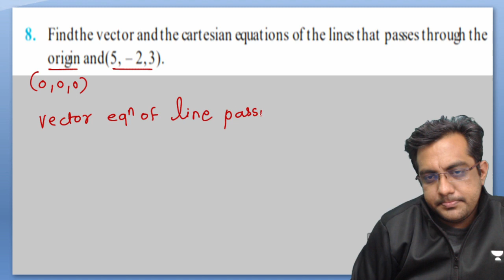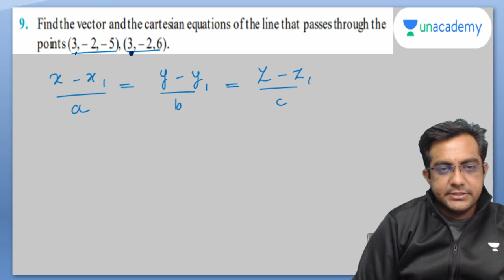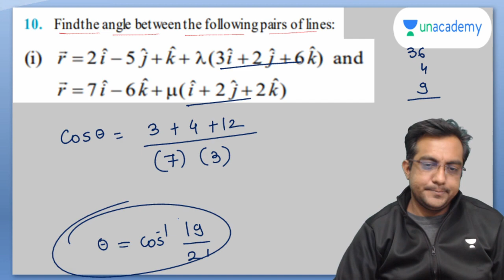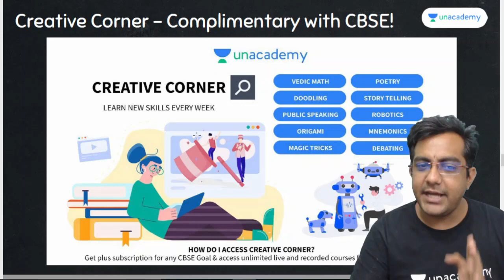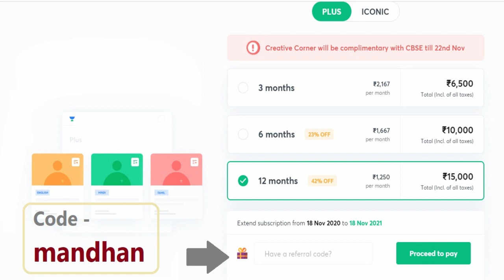three dimensional geometry - 11.2 - part 2 - class 12 CBSE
Group of champions for MHT CET 2021
And maharashtra board 2021

Akash Mandhan and more top educators are teaching live on Unacademy.

About Educator - Has a teaching experience of 9 years as a Maths Educator for K12 boath online and offline and has produced good results. Is a Graduate and has a Youtube channel- Mandhan Academy with 600K subscribers where he holds a record for 2.7 Million views. He is a prominent personality for board examinations in Maharashtra.

1. Learn from your favorite educators
2. Dedicated DOUBT sessions
3. One Subscription, Unlimited Access to Live Online Classes and Videos
4. Real-time interaction with best-in-class educators
5. You can ask doubts in live online classes
6. Download the videos & watch offline
7. NCERT Solutions

 3d geometry class 12,
Three-dimensional geometry class 12 cbse,
 Class 12 maths 3d geometry,
Maths 3d geometry class 12,
 3d geometry class 12 important questions,
 Three dimensional class 12,
 3d geometry class 12 ncert,
 Important questions of 3d geometry class 12,
 3d geometry questions,
 3d geometry problems,
 3d geometry class 12 important questions with answers,
 3d geometry questions answers,
 Important questions of three-dimensional geometry,
 3d geometry class 12 most important questions,
Class 12 maths 3d geometry important questions,